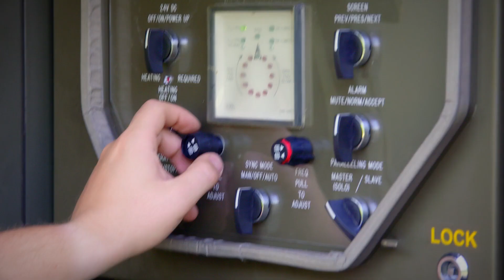Electrician - Roles in the Army - Army Jobs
Get qualified and travel the world as an Electrician in the Royal Engineers. Learn to solve emergency electricity problems out in the field.

Find out more about this role and more in the Royal Engineers,